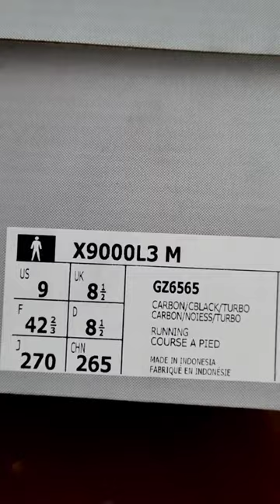Adidas Running Shoes X9000L3 carbon black turbo.